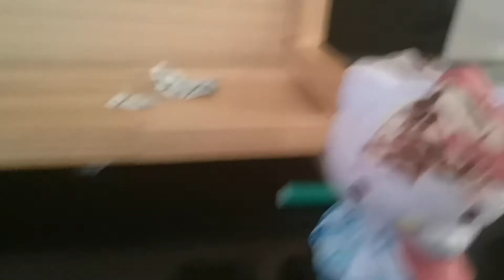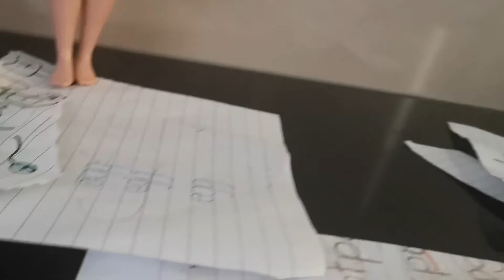The Baby's Fat And Stories Fine Now a The Sofia & friends